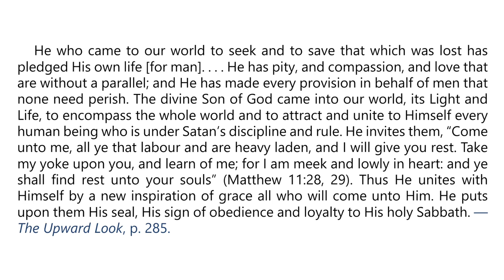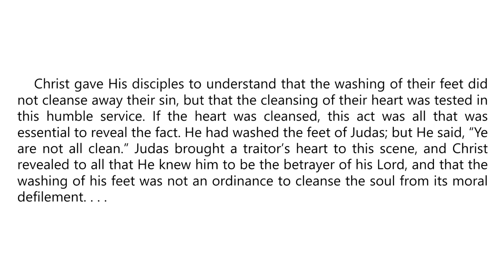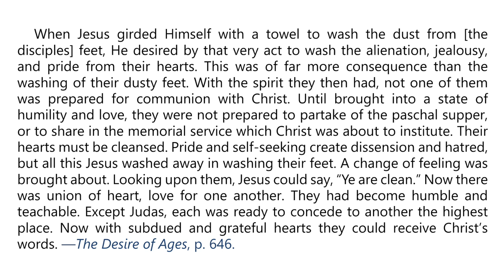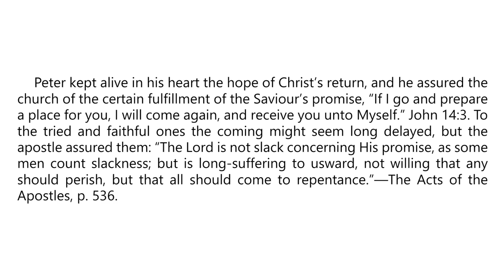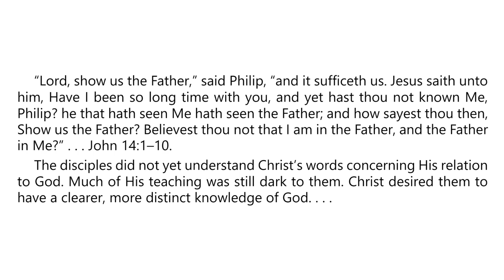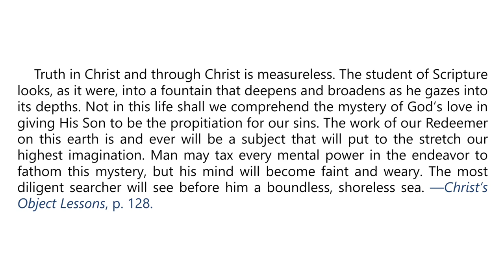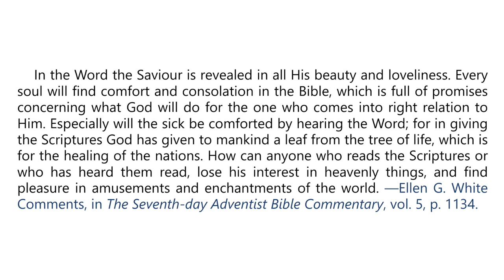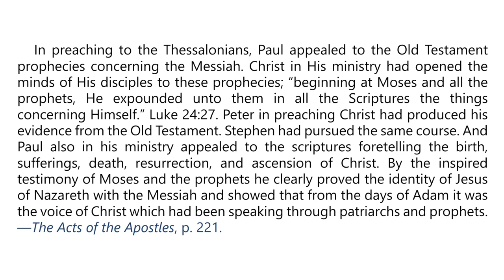2024 Q4 Lesson 10 – EGW Notes – The Way, the Truth, and the Life – Audio by Carla Morris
00:00 | Sabbath Afternoon, November 30
03:32 | Sunday, December 1
07:03 | Monday, December 2
10:24 | Tuesday, December 3
13:40 | Wednesday, December 4
16:53 | Thursday, December 5
20:13 | Friday, December 6